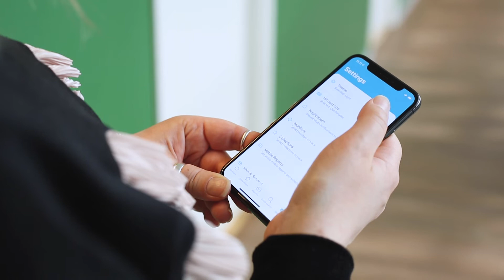LianaMonitor nyt App Storessa ja Google Playssa